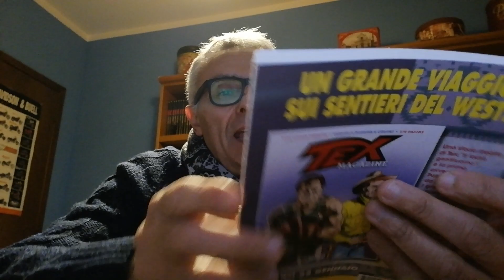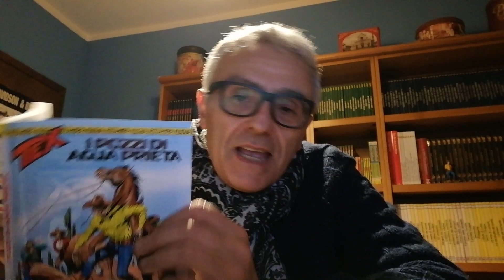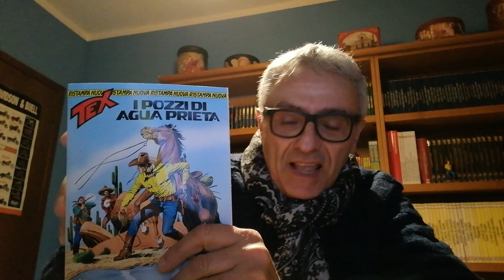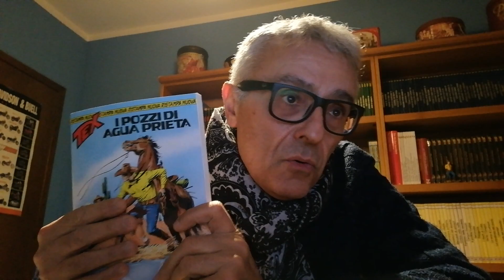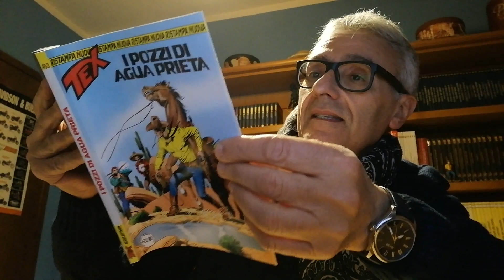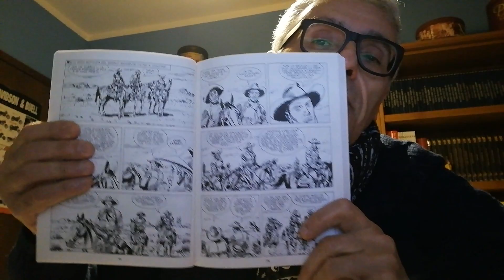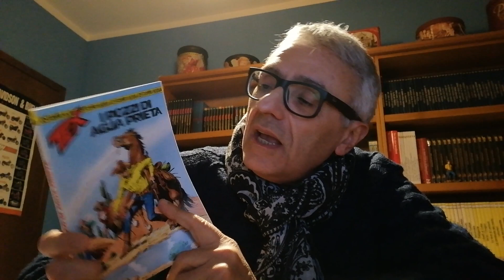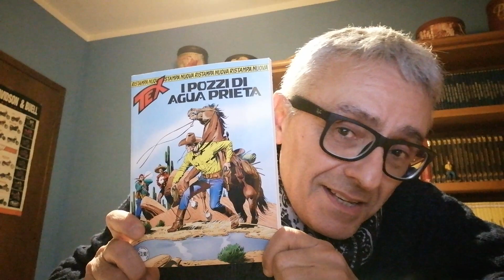Tex Nuova Ristampa 453 - I Pozzi di Agua Prieta